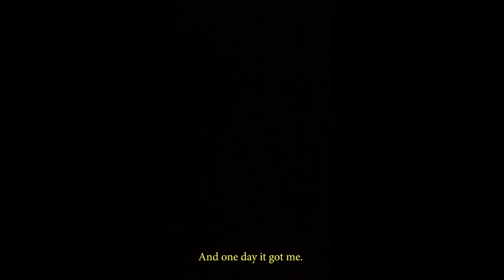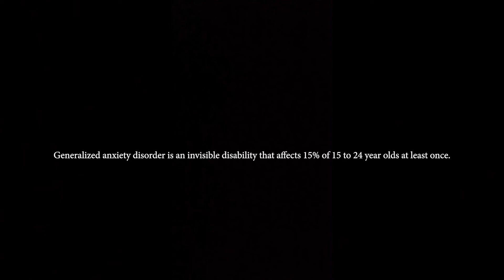Generalized anxiety disorder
The invisible barriers of generalized anxiety disorder metamorphosed